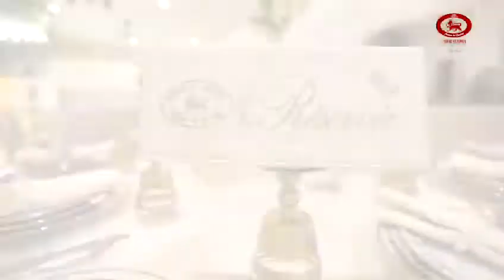AFRAH_AL_JAWDA LA PERLA NEW 2020